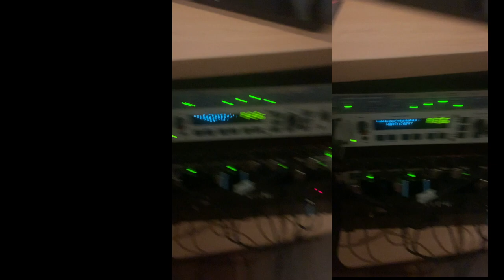Tyrone Brunson - The Smurf Cover by Rones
feat. the Oberheim OB-X and Oberheim OB-8 synthesizers.